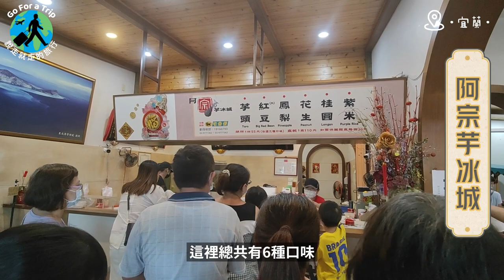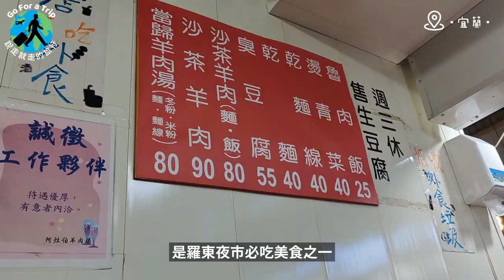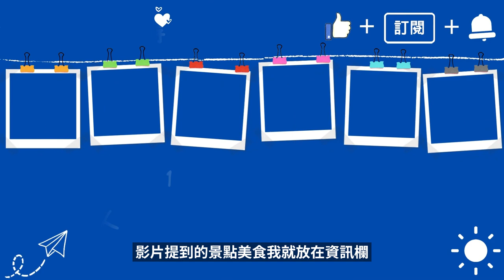一口氣玩 / 吃遍台北、基隆、宜蘭景點美食 | 台灣環島 day1 | 說走就走的旅行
| 台北景點 | 台北美食 | 基隆景點 | 基隆美食 | 宜蘭景點 | 宜蘭美食 | 宜蘭行程 | 台北行程 | 基隆行程 |

今天這集透過環島分享台灣旅遊景點 : 台北 - 基隆 - 宜蘭，有許多高人氣的景點和美食，可以參考影片內容自由規劃行程遊玩。

章節:
00:00 前言
00:23 鼎元豆漿
01:04 中正紀念堂
01:34 台北101
01:52 海洋廣場
02:06 彩色屋
02:16 阿根納廢墟
02:32 六石麵
03:03 2濱海71公里停車場
03:22 九份老街
03:43 不厭亭
03:57 三貂角燈塔
04:21 阿宗芋冰城
04:51 八角瞭望台
05:12 阿灶伯當歸羊肉湯
05:37 小春糕渣卜肉
06:17 山多香青年民宿
06:38 片尾

1. 鼎元豆漿 4.1 顆星
營業時間: 4;30–11;30

2. 中正紀念堂 4.4 顆星
營業時間:  9;00–18;00

3. 台北101 4.4 顆星
營業時間: 11;00–21;30 (週日一二三四)
                  11;00–22;00 (週五六)

4. 海洋廣場 4.2 顆星

5. 正濱港口彩色屋 4.2 顆星

6. 阿根納廢墟 4.0 顆星

7. 六石麵  4.2 顆星
營業時間: 11;00–17;30 (週三休息)

8.九份老街 4.2 顆星
營業時間: 8;00–19;00 (週一二三四)
                  8;00–22;00 (週五六日)

10.三貂角燈塔 4.5 顆星
營業時間: 9;00–17;00 (週一休息)

11.阿宗芋冰城 4.2 顆星
營業時間: 9;00–21;00

13.阿灶伯當歸羊肉湯 3.7 顆星
營業時間: 16;00–01;00 (週三休息)

14.小春糕渣卜肉 3.3 顆星
營業時間: 15;00–01;00 (週日只到23:00)

以上資訊僅供參考，實際以店家公告為準
KLOOK 註冊領取 (門票優惠網站)